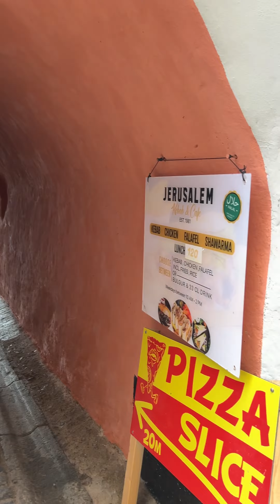Visit to kungstragarden and Gaml stan